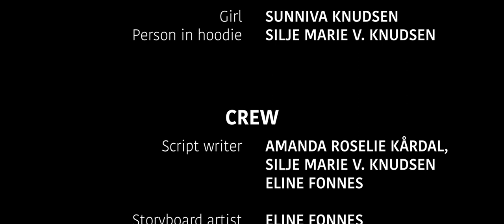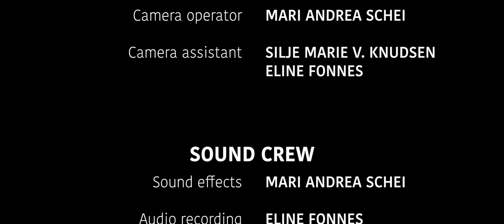Horror short film "Inescapable" | METIS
Written by: Amanda Roselie Kårdal ,Mari Andrea Schei ,Silje Marie V.Knudsen & Eline Fonnes

Directed by: Silje Marie V.Knudsen and Eline Fonnes

Edited by: Silje Marie V.Knudsen

Cast:
Girl            Sunniva Knudsen
Person in hoodie   Silje Marie V.Knudsen

Script writer   Amanda Roselie Kårdal, Silje Marie V.Knudsen & Eline Fonnes
Storyboard artist  Eline Fonnes & Silje Marie V.Knudsen
Location manager Amanda Roselie Kårdal
Film crew
Director of photography  Mari Andrea Schei
Camera operator  Mari Andrea Schei
Camera assistant  Silje Marie V.Knudsen &  Eline Fonnes
Sound effects  Mari Andrea Schei
Audio recording  Eline Fonnes
Music supervisor  Silje Marie V.Knudsen
Hair & Makeup  Mari Andrea Schei & Silje Marie V.Knudsen
Costume    Silje Marie V.Knudsen & Mari Andrea Schei

Music from
Freesound
Find the tune

Amanda Roselie Kårdal  for lending us your house for filming
Eline Fonnes   for lending us your car to get to the location

Students at Metis VG3 Mediepressialisering